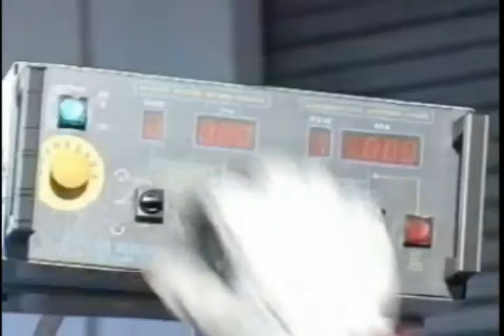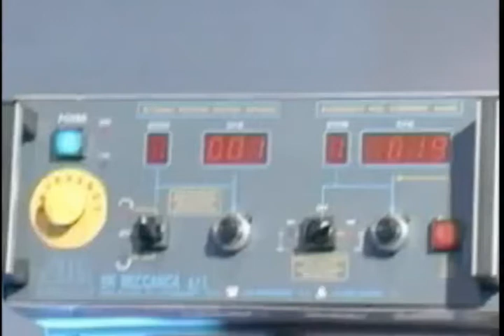SIRMECCANICA Title 13